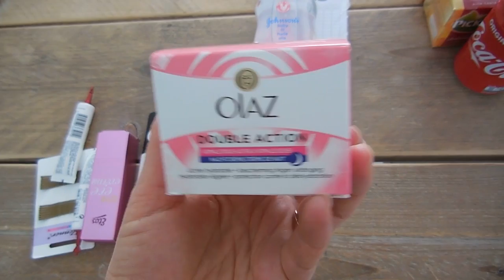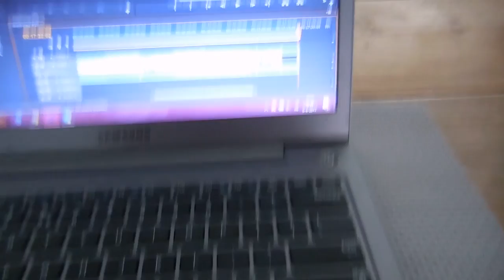Weekvlog #21 Je ziet het ook wel aan dit oog..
Deze week was ontzettend druk, te druk eigenlijk! Maar het weekend was heerlijk en wat was het lekker weer! We moesten met Nils langs het ziekenhuis maar Nils ging ook (alweer..) uit logeren. Ik ging drankjes doen met een vriendinnetje en we genoten van de zon! Kortom: genoeg te doen, iets te weinig genikst :)

Liefs,
Carien